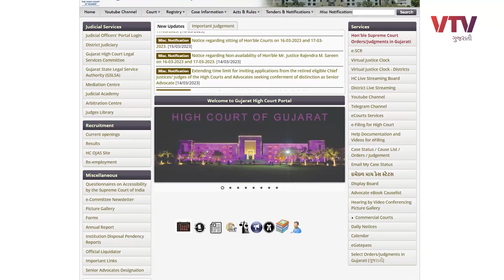ગુજરાત હાઇકોર્ટની ઐતિહાસિક પહેલ, વકીલો-સામાન્ય લોકોને મળશે મદદ | NEWS PLUS